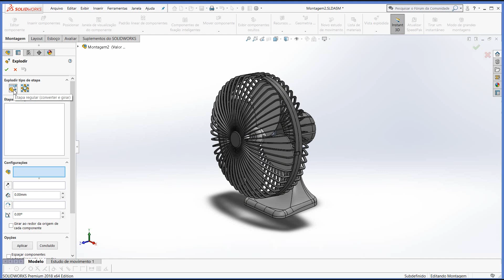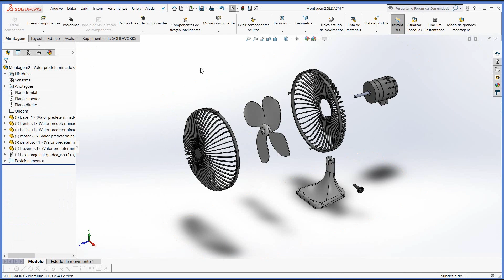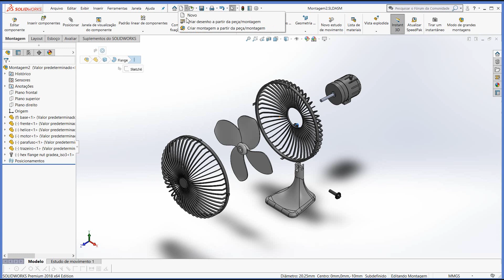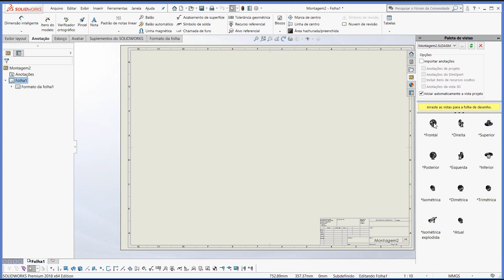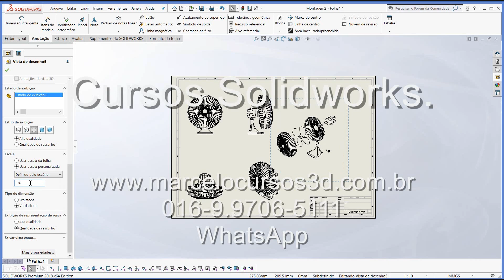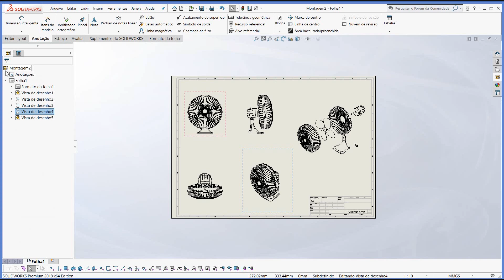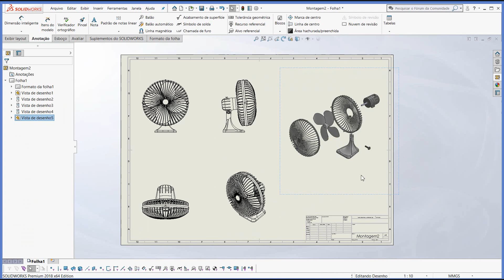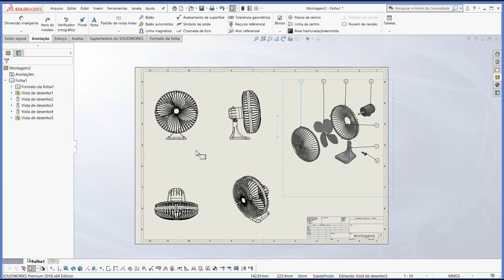Aula 256 Desenho Ventilador na folha - Solidworks - Marcelo Pereira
Olá pessoal segue abaixo link para download das peças

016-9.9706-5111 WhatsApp